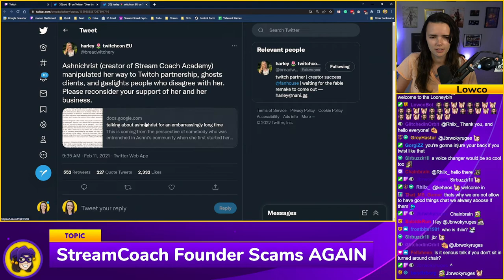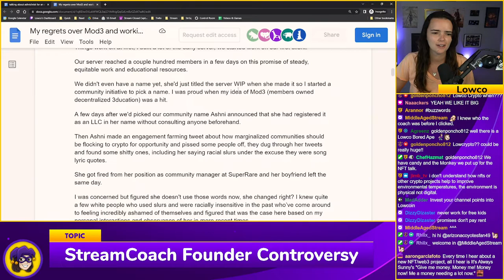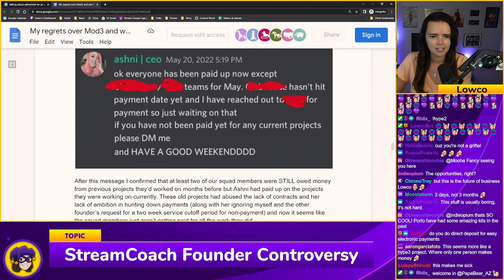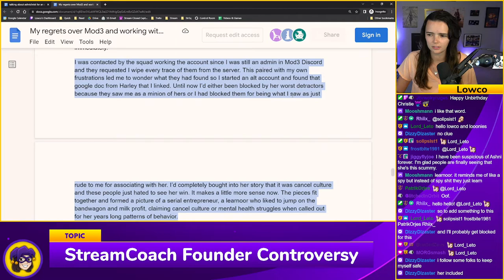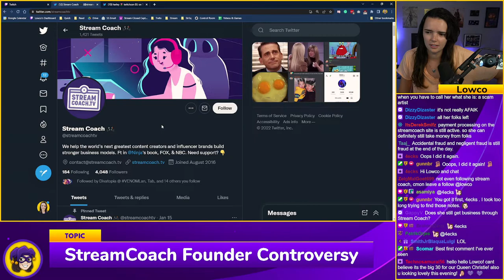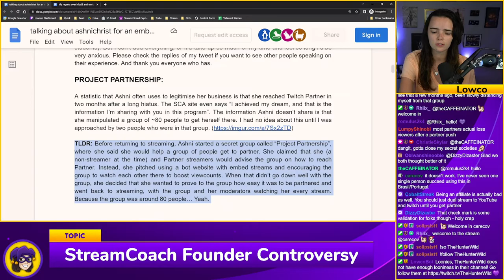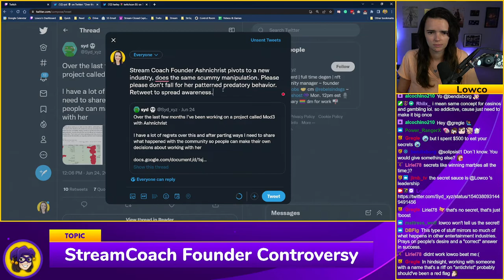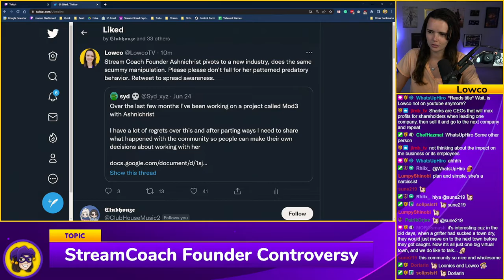StreamCoach Founder Ashnichrist Web3 Controversy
Once again, StreamCoach founder Ashnichrist has been called out for alleged manipulation, dishonesty, & other exploitative behavior - this time in the Web3 world. Lowco discusses the history of this creator, the Mod3 project, and more on this familiar drama with her chat.

Monday & Wednesday @ 11am Eastern | Twitch & Streaming Topics
Friendship Friday @ 11am Eastern | Fun & Games w/ ChristieSkylar

SOCIAL MEDIA //

LOWCOGAMES //